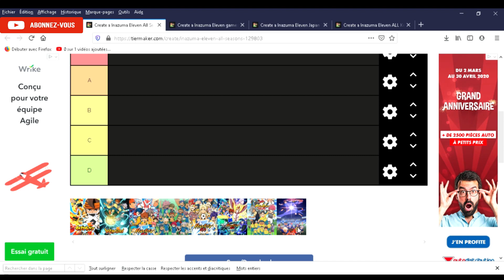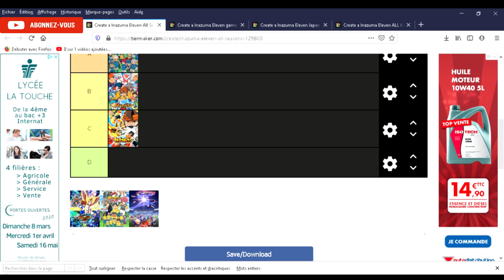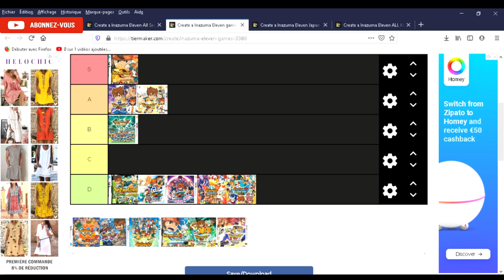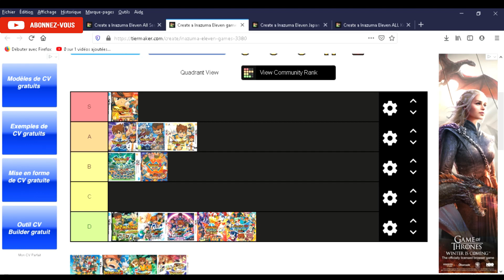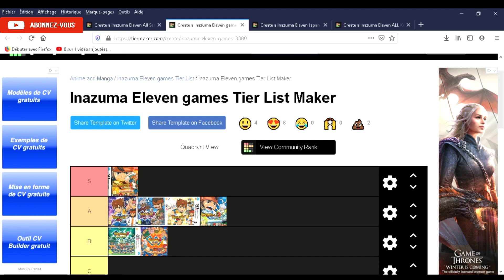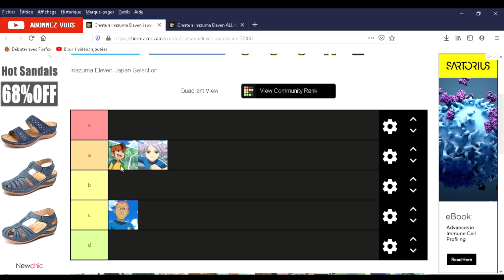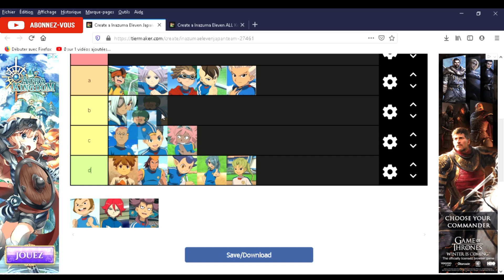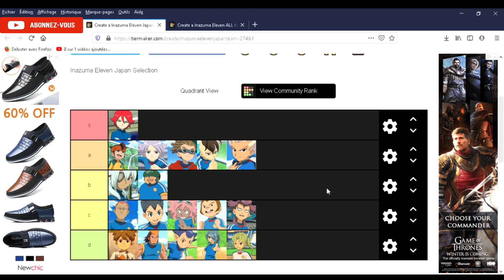3 classements d'inazuma !!!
mon discord: Zanark#4592